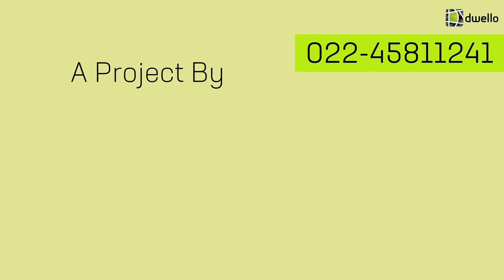Kaveesha - 1 BHK Homes in Mumbai | Dwello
Project Locality: Petali, Taloja
Developers: Sai Developers